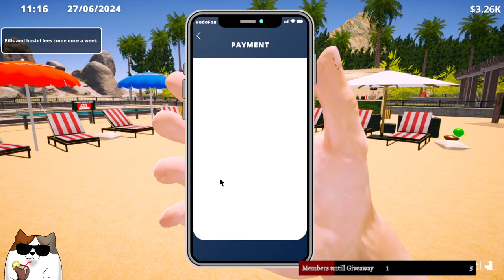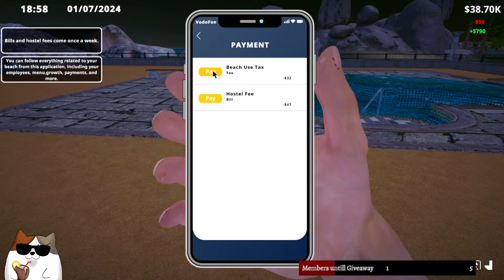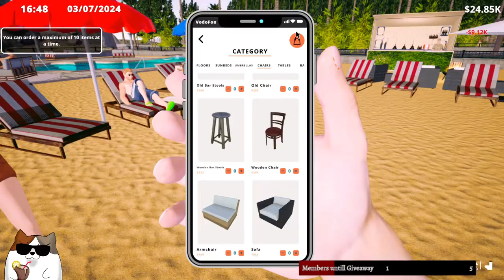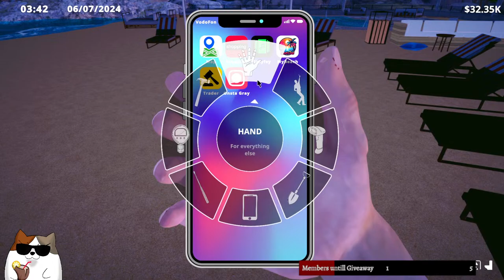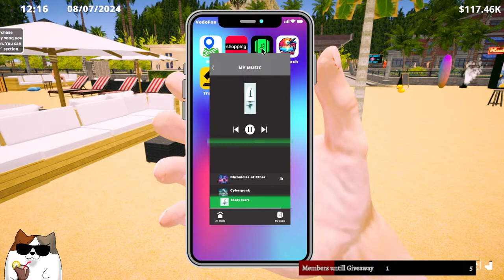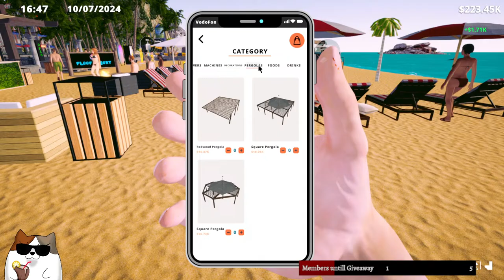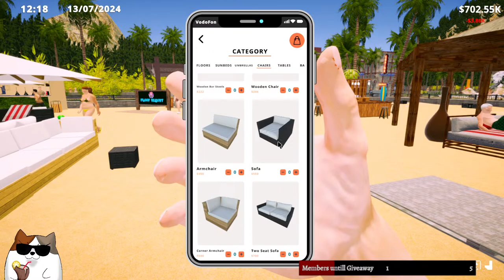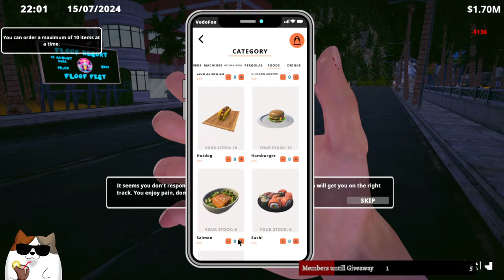New Boat Tour Update and adding the Pool in Beach Club Simulator 2024! Ep 2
Starting my own Beach Club with sand sea and man-eating Sharks!